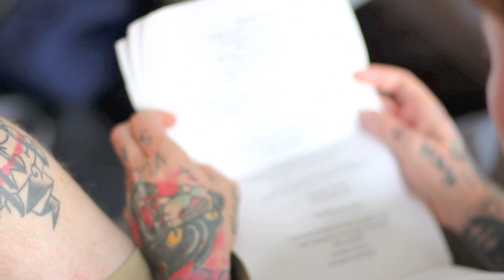Heart In Hand - Almost There Preview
Preview from the upcoming album " Almost There'' Due out  2013 on Siege Of Amida Records